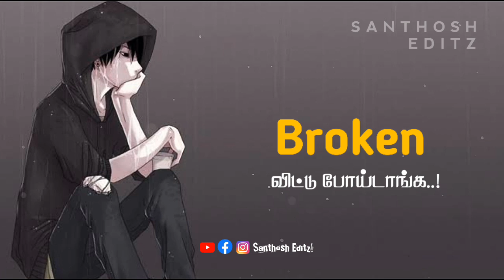😭Vittu Poitanga - ( Enna panna mudiyum )😫 Sad status Dialogue | Santhosheditz